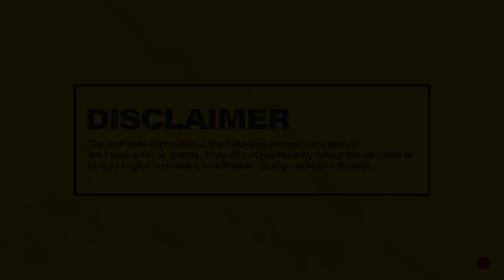MIC CHEQUE PODCAST | Episode 33 | Mapema ndio best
Join Chaxy, Mariah and Mwass on episode 33 of MicChequePodcast as they discuss gifting (choosing what you'd like to be gifted), people asking friends to contribute money for their dowries, Vybz Kartel's engagement in prison, Netflix's Jeffrey Dahmer's true crime series (American serial killer), Trevor Noah leaving the daily show, a Mic cheque Twitter poll from last week PLUS MORE!
Hosts: Chaxy, Mariah and Mwass
Producer: Chaxy
Camera: Denis Barasa
Camera Assistant: Raidon Angalwa
Audio: Ernest Oguna
Editing: Fellah
Set : Denis Barasa, Raidon Angalwa & Dominic Kimathi